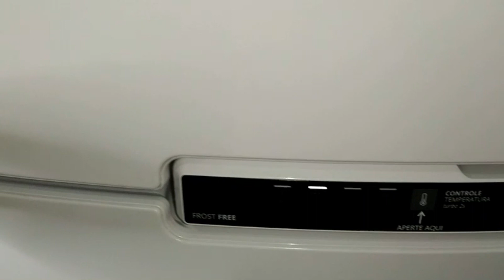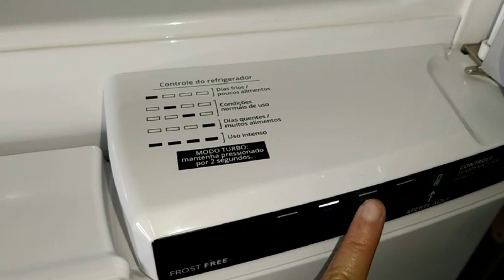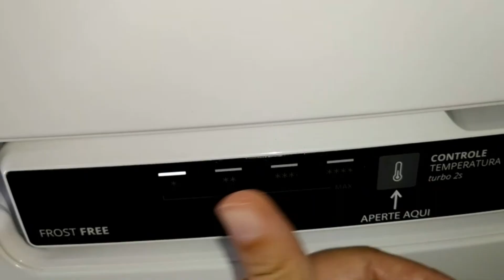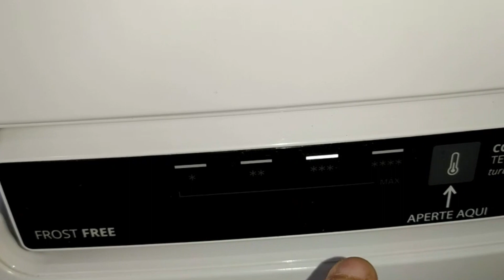Minha Nova Geladeira BRASTEMP Frost Free BRM44HB / tour pela geladeira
Minh Nova Geladeira BRASTEMP Frost Free BRM44HB / tour pela geladeira

• CAIXA POSTAL: Não tenho por enquanto

• MUSICA / LICENÇA:
You’re free to use this song in any of your videos, but you must include the following in your video description (Copy & Paste): Song: Dylan Emmet - Nervous Music provided by Vlog No Copyright Music.